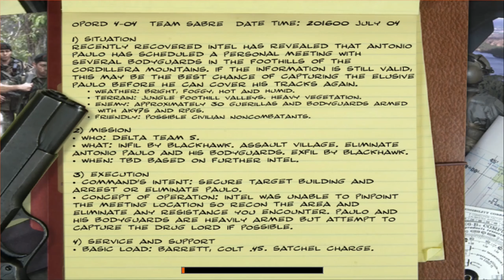Delta Force: Black Hawk Down Team Sabre - Attempted Arrest - Operator - 1440p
Delta Force Black Hawk Down Team Sabre: Colombia mission Attempted Arrest no commentary walkthrough on the operator difficulty level. Widescreen 1440p resolution 60 FPS gameplay on Windows 10.

Mission Briefing:

Date: July 20, 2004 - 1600 hours
Location: Choco Valley, Colombia
Recently recovered communiques have revealed that drug lord Antonio Paulo has scheduled a personal meeting with several of his bodyguards in a small village in the foothills of the Cordillera mountains. If the information is still valid, this may be the best chance of capturing the elusive Paulo before he can cover his tracks again.

🖥️ Guide how to change the resolution to 1080/2K/4K. Works well on Windows 10